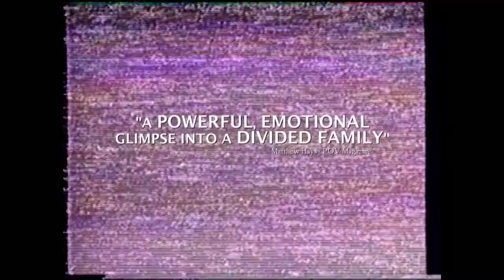Abu - Trailer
Arshad always knew he was different. Soon after emigrating from Pakistan to Canada with his family, Arshad realized he was gay. Merging clips from Bollywood films, animation, and home movies that capture awkward teen phases as well as significant life revelations, Arshad narrates his own cathartic journey, alongside his entire family’s. With charming lyricism and a dash of good humor, director Arshad Khan shares a deeply personal story of self-discovery and familial reconciliation, as he explores the challenges that can threaten the bonds between children and their parents.

Watch trailers of the Short Films and Documentaries submitted to Smita Patil Documentary and Short Film Festival.

Our vision is to showcase humanistic storytellers who have strong narrative sense and originality in the art and craft of cinema.